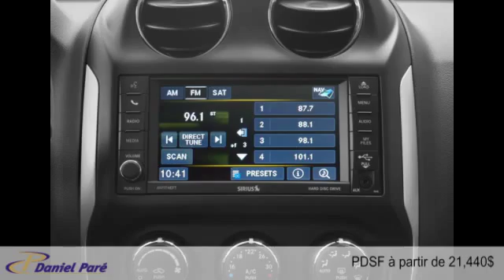Jeep Compass 2015 à Ste-Marie (près de Québec)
Jeep Compass 2015  à Ste-Marie (près de Québec) chez Daniel Paré Chrysler Ste-Marie [D2C-493]